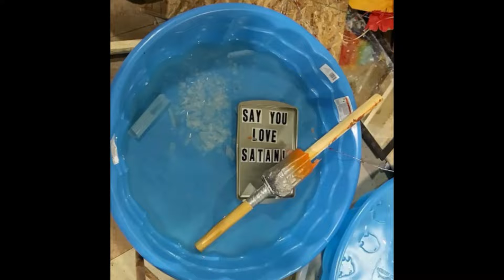DEATHMATCH WRESTLING IS IN BED WITH SATAN!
Choose Life!